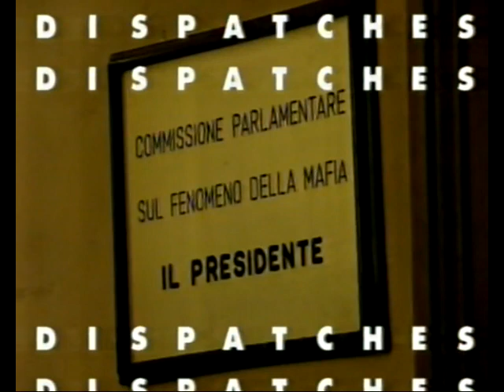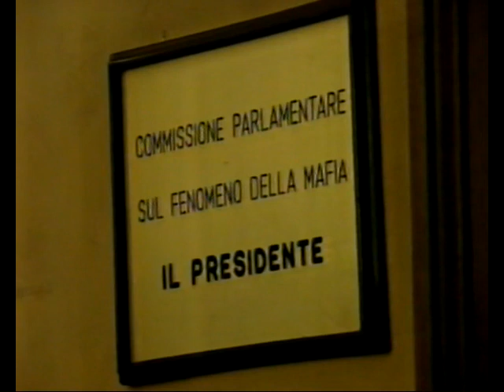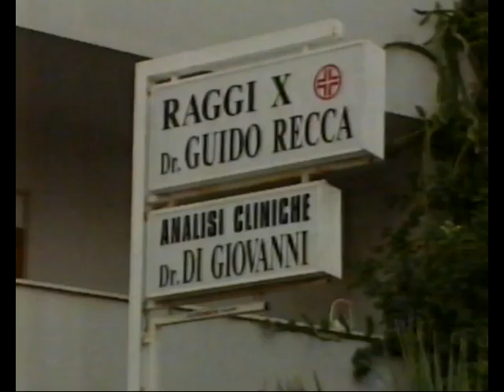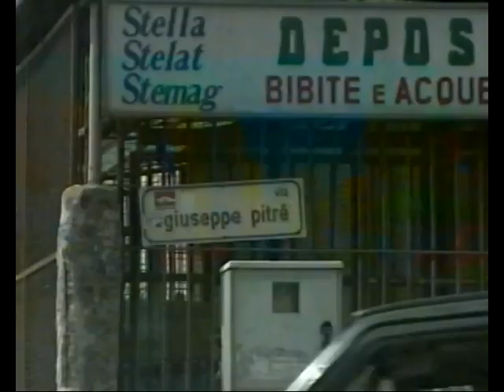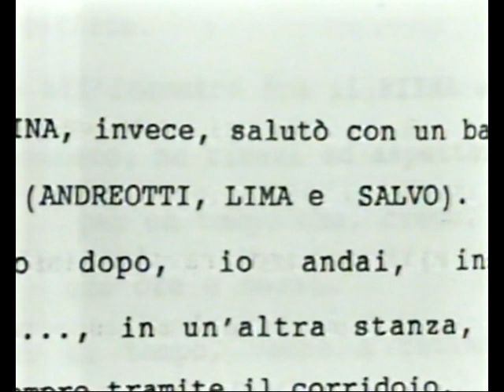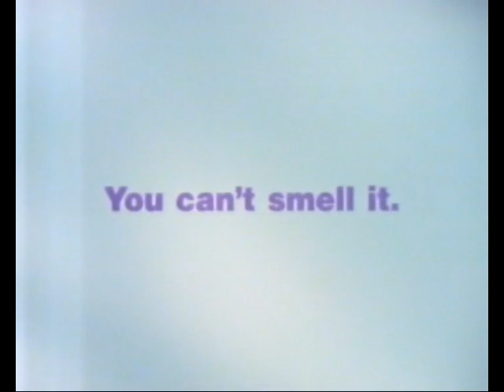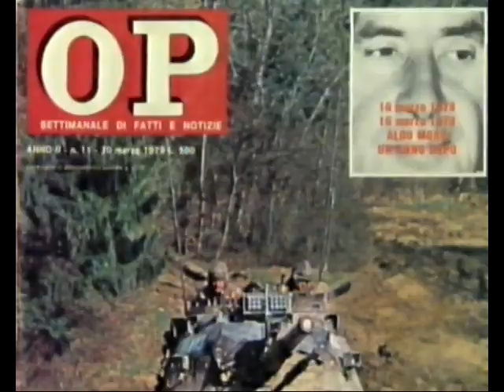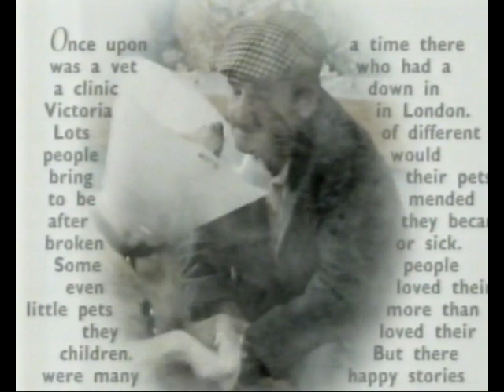Channel 4 Dispatches The Andreotti File 7th Dec 1994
Channel 4 dispatches program looking at the Italian Mafia and the ex Italian prime minister Giulio Andreotti.
First Interview with Gaetano_Badalamenti
Silvio Berlusconi the media mongul before becoming prime minster
Some cheesey adverts also around 23:00